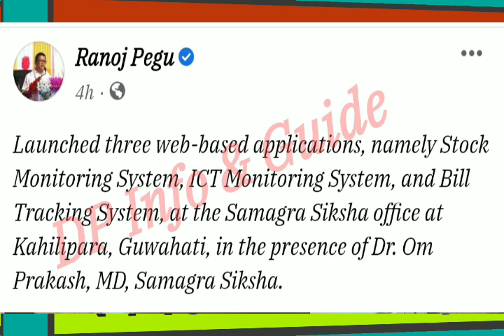অৱশেষত মুকলি হ'ল তিনিটা বিশেষ Application/শিক্ষামন্ত্ৰীয়ে কৰিলে আজি মুকলি/সবিশেষ